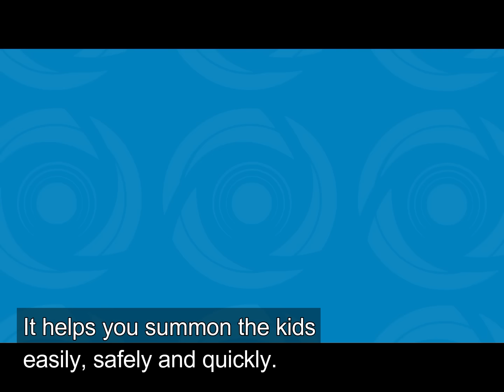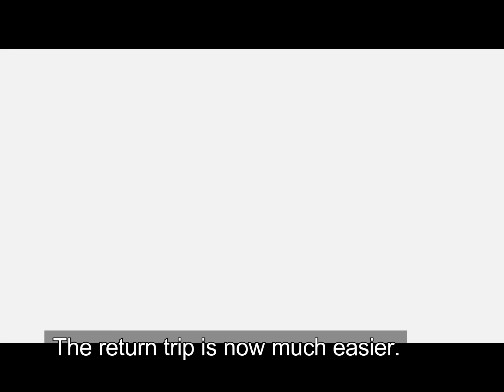Call Tech - النداء الآلي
خدمة النداء الآلي متوفرة الآن في مدارس الرواد العالمية
Call Tech service is now available at AIS.